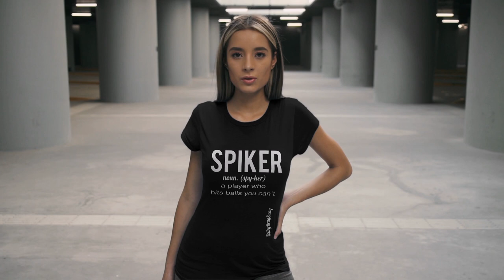Setter Volleyball, Spiker Volleyball, Libero Life, Liberos Dig Deeper Shirts by Volleybragswag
Find fun uniquely designed volleyball coach and player gifts that celebrate the true meaning of being a student-athlete player with goals.

We honor left side hitters, middle blockers, opposites and in particular, liberos and setters, with our fun loving, ego-inspired, creative designs, inspiring sayings and motivational quotes.

For volleyball players who are animal lovers...Volleybragswag is YOUR brand!

In 2013, I developed the idea to create the Volleybragswag All Beast Team to help you Bring Out Your Beast on the court!

I chose specific animals that best embody the characteristics and skills needed to
perform at elite levels each of the six basic skills in volleyball.

Choose from 13 animal alter-egos to help inspire and motivate you to play your best and to meet your volleyball and life goals both on and off the court.

Welcome to Volleybragswag 2021!
-Coach April

Add some fun to your volleyball wardrobe with this funny Volleybragswag volleyball design or give it as the perfect gift. Volleybragswag Volleyball Shirts

-A Day Without Volleyball Wouldnt Kill Me But Why Risk It Volleyball Shirt, Liberos Volleyball Shirt, libero mom shirt, volleyball setter, via @Etsy

-My Life As A Libero Dig Pass Serve, Libero Volleyball Shirts, Libero Gifts, Libero Mom Shirt, Libero Volleyball, Volleyball Libero, ,Voley via @Etsy

-SETTER So They Call Me A Setter When The Going Gets Rough Im My Team's Go Getter I Run The Attack Stuff volleyball shirt, volleyball gifts, via @Etsy

-Middle Blockers Were Created Because Volleyball Players Need Heroes Too, volleyball middle shirt, middle blocker volleyball t shirt ,Voley via @Etsy

-Just Here For The Volleyball Shirt, Volleyball Block Party TShirt, Volleyball Gift, volleyball setter, volleyball, volleyball coach shirt, via @Etsy

Volleyball Shirts and Sweatshirts By Volleybragswag on Teespring!

A Volleybragswag Volleyball Shirt Is A Well Designed Volleyball Tshirt
My cool Volleybragswag volleyball shirt collection of design ideas are inspired both by my love for animals and my desire to honor the players who compete.

My Volleyball T Shirt Ideas Feature Beasts and Cool Volleyball Designs
Volleyball t shirt ideas by Volleybragswag are original animal shirts and sweatshirts with designs created for players to be inspired by their favorite animals.

Libero Volleyball T-Shirts Star Backrow Boss O.I. Gotchu the Octopus
Three of the most popular Volleybragswag volleyball t-shirts have beast inspired volleyball designs that I created to motivate libero volleyball players.

The Volleybragswag Gorilla T-Shirt Was Made To Inspire Middle Blockers
This awesome Volleybragswag gorilla t-shirt I specifically designed for middle blockers looking for motivation from events that happen in the animal world.

The Coolest Volleyball Sweatshirts on Teespring, Amazon and Cafepress
My beast inspired Volleybragswag designs are some of the best selling volleyball sweatshirts available on Teespring, Amazon Prime and Cafepress. Don't miss out!